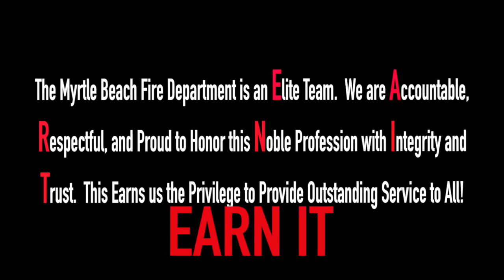MBFD Mission Statement Video